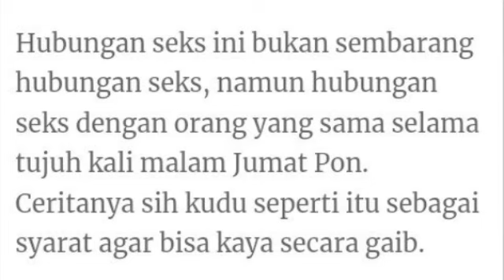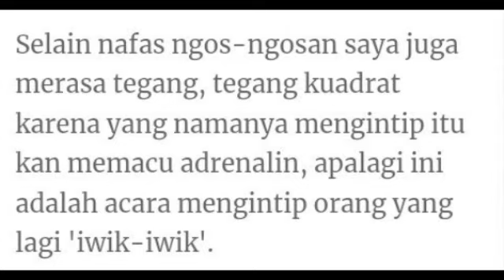Mengintip Ritual Mesum di Gunung Kemukus